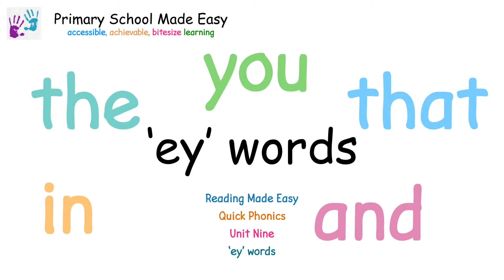'ey' Words - Vowel Blends Many Sounds - Quick Phonics - Reading Made Easy - Video 76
In this video we learn ey words like obey, convey, Surrey and abbey.
Dyslexia friendly.
Teach my child to read.